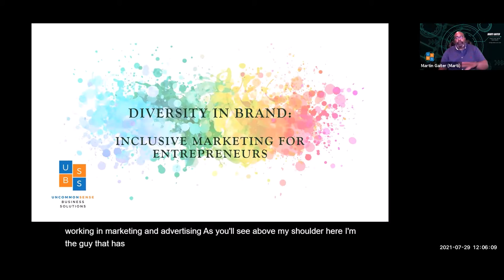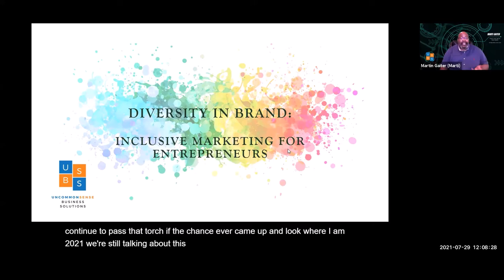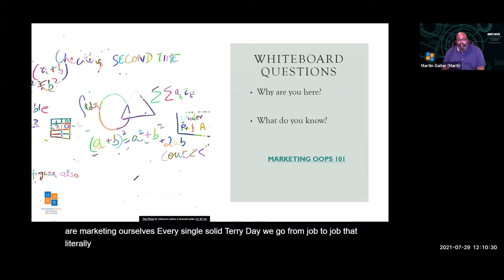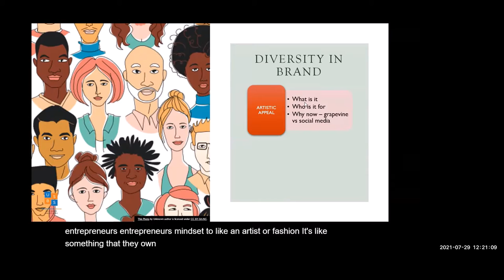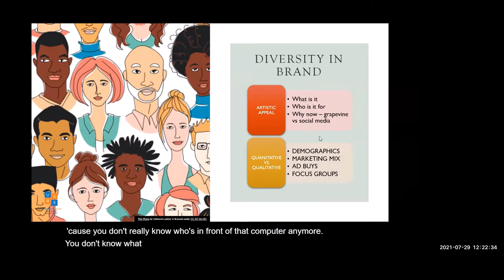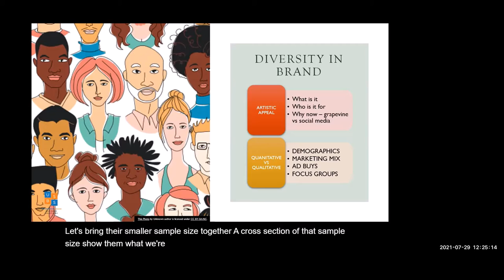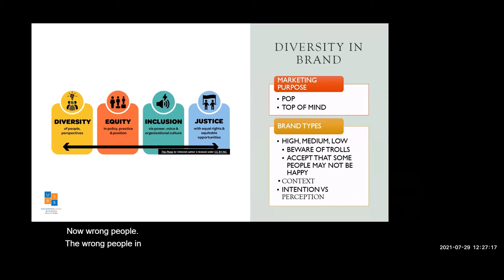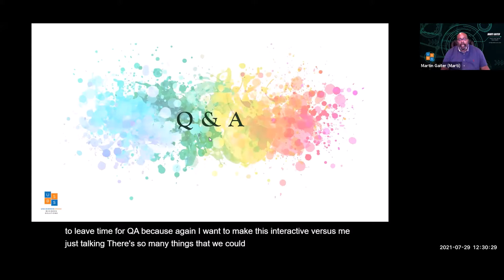Diversity in brand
Diversity in Brand relates to how one will market one's product and the image it is Brand maintains across an ever-changing diverse landscape of consumers. The steps to create an image or Brand may be the same, but the considerations were facing brand Marketers today are becoming more complex with initial respect given to the battle of the sexes. Then that movement gave way to more focus on a broader base of demographics hitting segmented age groups. And now we have further segments that include self-Identification and race and ethnicity. All these factors are essential to consider when thinking about your Brand. Do you need to Include Everyone? Should you make different campaigns for diverse groups? Marti Gaiter from USBS Cloud Consulting will take you on a journey to discuss Diversity in brands.